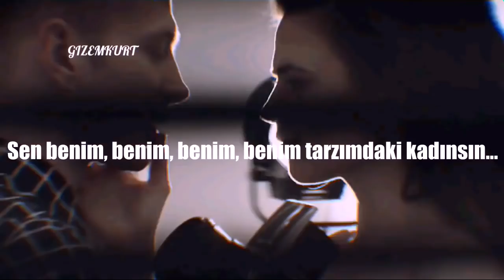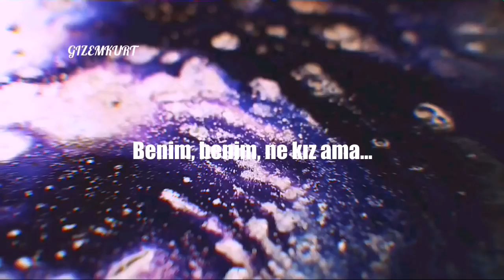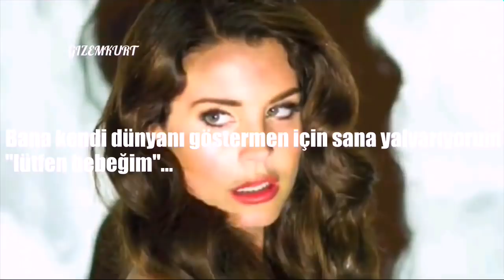Mac DeMarco – My Kind of Woman (Türkçe Çeviri)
[Verse 1]
Oh baby
Oh man
You're making me crazy
Really driving me mad
That's all right with me
It's really no fuss
As long as you're next to me

[Chorus]
You're my, my, my, my kind of woman
My, oh my, what a girl
And I'm down on my hands and knees
Begging you please, baby
Show me your world

[Verse 2]
Oh brother
Sweetheart
I'm feeling so tired
Really falling apart
And it just don't make sense to me
I really don't know
Why you stick right next to me

~Background and music are not my own but translate.~

Arkadaşlar, ciddili bir yazı yazmak benlik değil bunu çoğunuz biliyorsunuz. Şu son sıralar gerçekten benim için kötü zamanlardı ve sosyal medyada olmak bunu hiç kolaylaştırmıyordu. Her zaman burayı gerçek dünyadan ve çirkin gerçeklerden kaçma yeri olarak gördüm. Ve ben kaçtıkça hiçbir şey düzelmedi. Artık kaçmamak istiyorum. Evet, durumum gerçekten acınası bu yüzden yorumlarda bazılarınıza aşırı tepki veriyorum bunun için üzgünüm. Çok ama çok kısa bir ara vermek istiyorum. Öyle düşündüğünüz gibi değil ama. Normalde her gün video atarken bu sefer azar azar atmak istiyorum. Haftada bir videoya ne dersiniz? Biliyorum çok az, arada haftada birkaç gün yaparım tabii. Siz bir gün seçin, o gün video atayım. Lütfen, beni anlayın. Burada daha fazla olmak bana stres, depresyon ve yorgunluktan başka bir şey vermeyecek. Sizi seviyorum, sizlerle yazışmayı seviyorum ama şu an bunları yazarken bile tabiri caizse yıkık beynimi kullanamıyorum. Her neyse, umarım bu yazdığımı silmem çünkü en çok bunu yazarken saçma konuştuğumu düşünüyorum. Ve siz, umarım bu az video atma kararımdan sonra hâlâ yanımda olursunuz ve yola beraber devam ederiz. İyi günler, hayatınızda hep yükselmeniz dileğiyle...